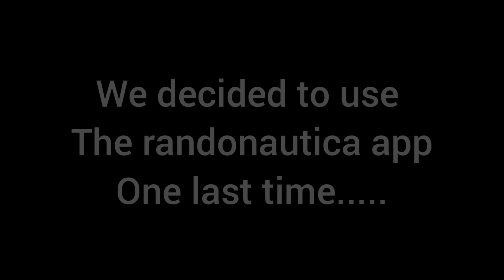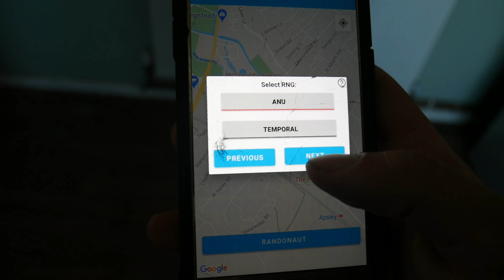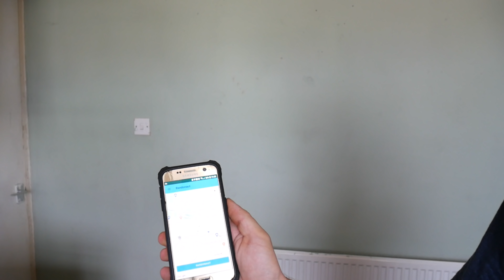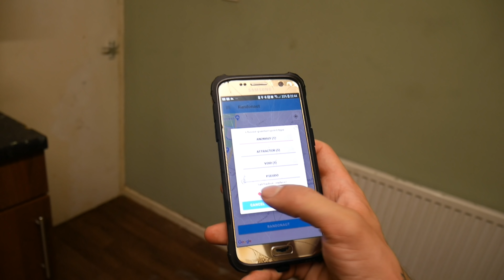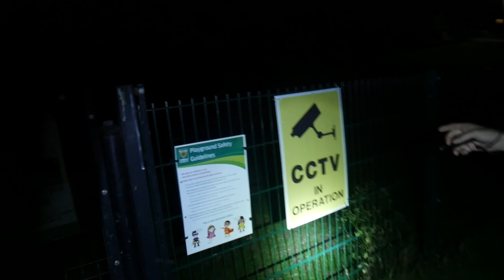randonautica gone wrong *police called possible crime scene*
Ok so we did the randonautica app again but this time with seriously scary results and finding a knife at a possible crime scene and many other disturbing things dont use this app !